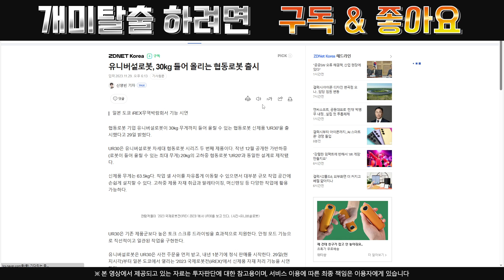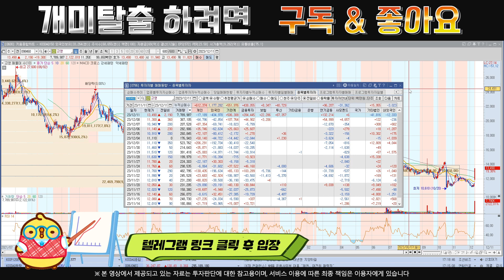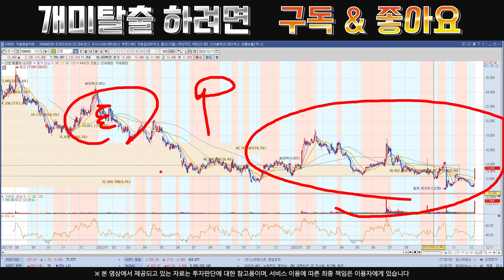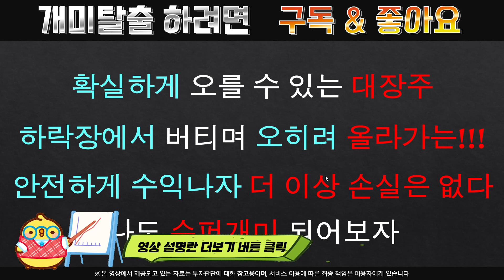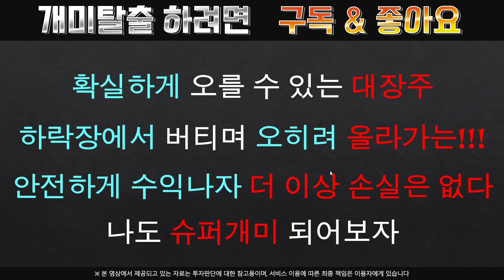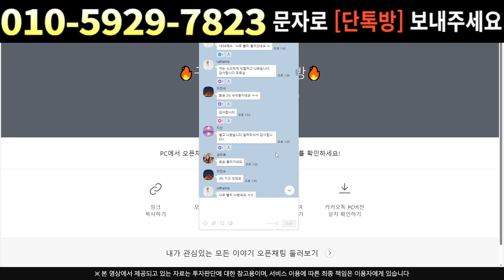[주식]고영 - 보유할것이냐/매도할것이냐방향성만 알면 간단합니다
실시간 구독자소통 카톡방 투자정보 텔레그램